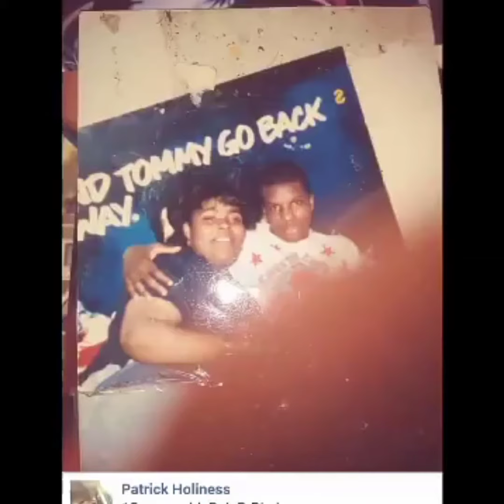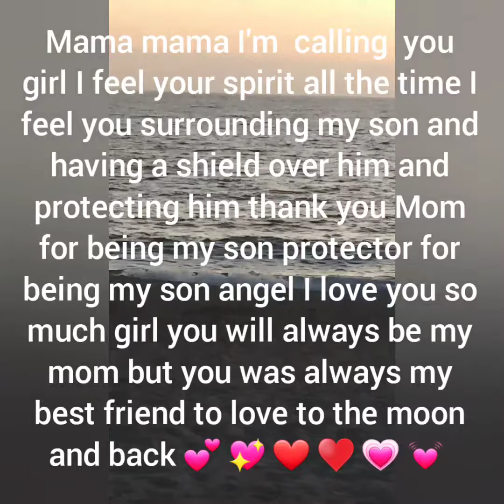The memories of my mom you will never be forgotten always will be missed💖💗💞💕💓💟❣💔💘💝💌💙💙💙🤍🤍🤍🤍🥺💔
thank you everyone for watching thank you everyone for supporting me thank you to my curves of an Angel family💖💖❤❤💞💞💕🙏🏾🙏🏾🙏🏾🙏🏾🙏🏾🌻🌻🌻🌻

YOUTUBE @ASHLEY curves of an Angel🌻🌻🌻